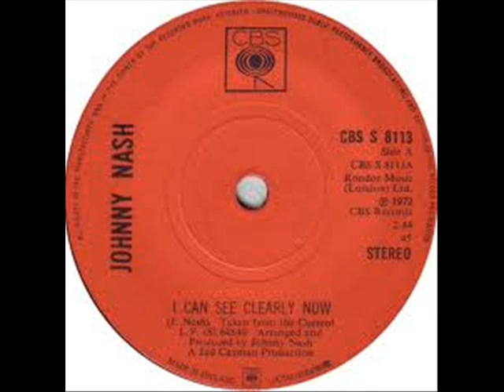Johnny Nash - I Can See Clearly Now